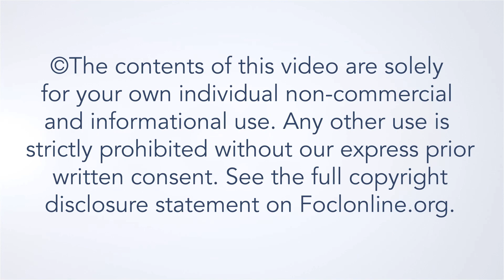Did Thomas Aquinas Teach Justification by Faith? - Leonardo De Chirico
Thomas Aquinas (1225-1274) and his legacy have become topics of intense debate in some evangelical circles today. There are those who look at him with great admiration and want to be identified as evangelical “Thomists” and others who think that Thomas is quintessentially a misleading theologian, being at the root of all the errors of Rome. Having this discussion in the background, this talk focuses on Thomas’ doctrine of justification by faith, mainly drawing from his Summa Theologia. It will be an entry point into the theological universe of Thomas and will provide a case study of his larger theological work.

Leonardo De Chirico is the pastor of Breccia di Roma, a church that he helped plant in Rome in 2009, and Vice Chairman of the Italian Evangelical Alliance. Previously, Leonardo planted and pastored an evangelical church in Ferrara, Italy from 1997 to 2009. He earned degrees in history (University of Bologna), theology (ETCW, Bridgend, Wales) and bioethics (University of Padova). His PhD is from King's College (London); it was published as Evangelical Theological Perspectives on Post-Vatican II Roman Catholicism. His recent books are A Christian Pocket Guide to Papacy (Christian Focus, 2015); A Christian Pocket Guide to Mary (Christian Focus, 2017), and Same Words, Different Worlds. Do Roman Catholics and evangelicals believe the same gospel? (IVP, 2021). He is a lecturer of historical theology at Istituto di Formazione Evangelica e Documentazione in Padova, Italy. Additionally, Leonardo is the director of the Reformanda Initiative, which aims to equip evangelical leaders to better understand and engage with Roman Catholicism, and the leader of the Rome Scholars and Leaders Network (RSLN).

23THEO22